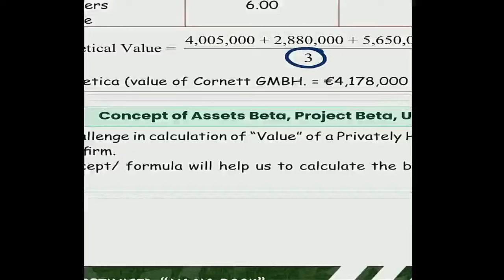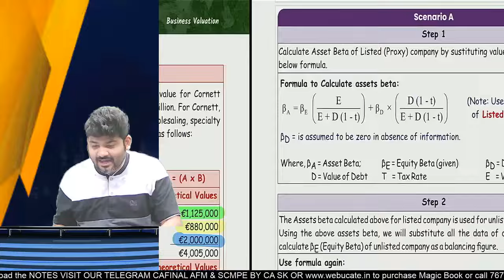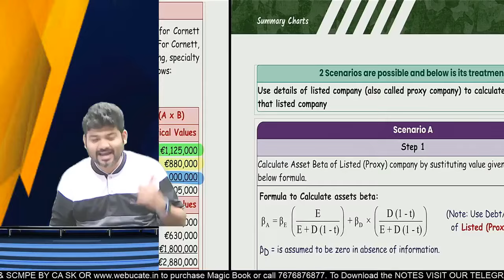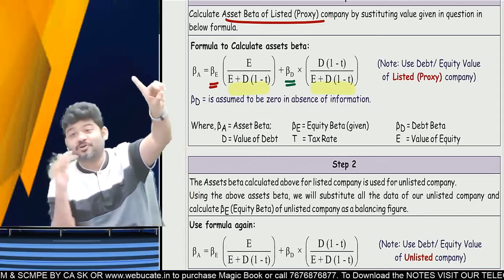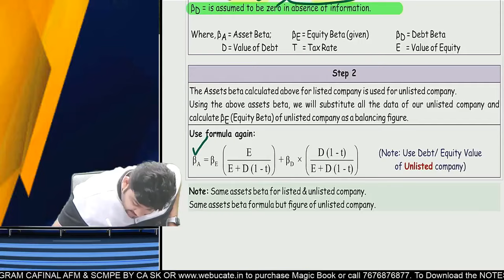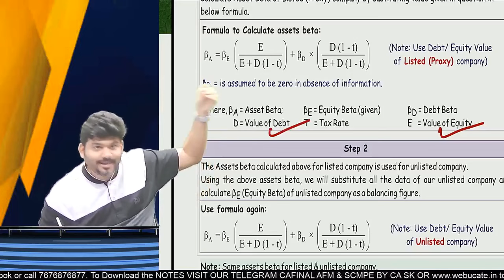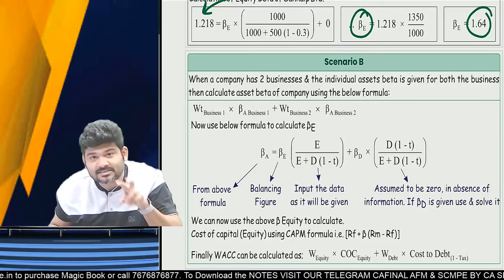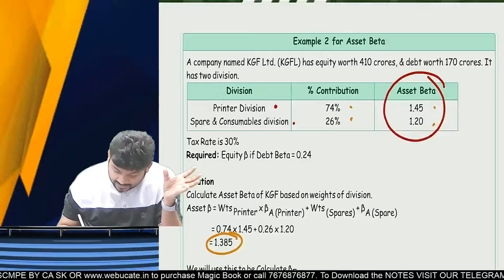CONCEPT OF ASSETS BETA,PROJECT BETA UNLEVERED BETA BY CA SANKALP KANSTIYA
"Aye, come chill with us at 'Chai With AFM', where we gonna break down the tough stuff in just 15 minutes flat. Get your chai, kick back, and let's dive into AFM like never before!"